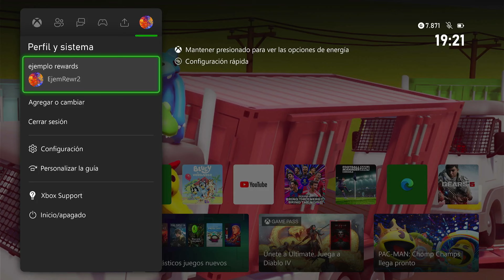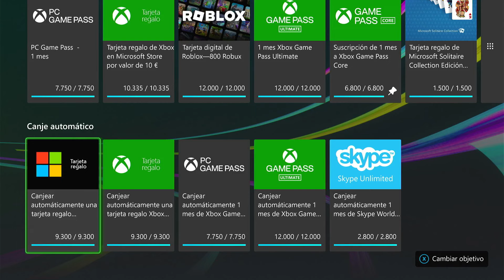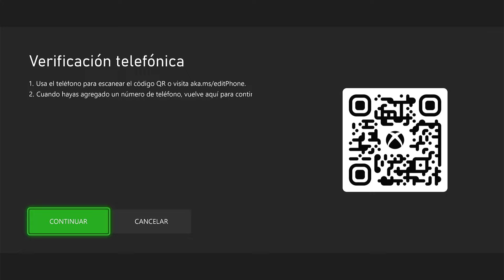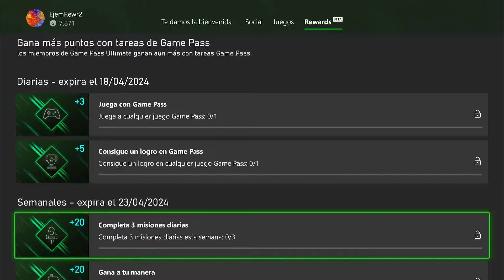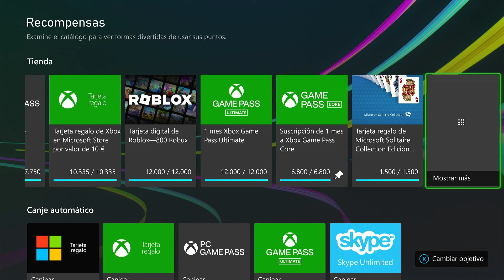Probando a canjear sin Número de Teléfono